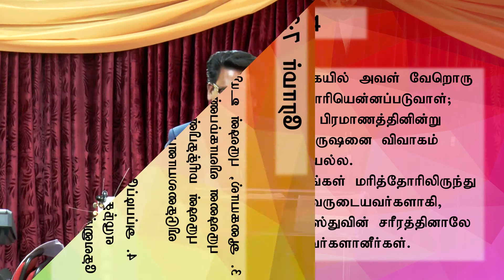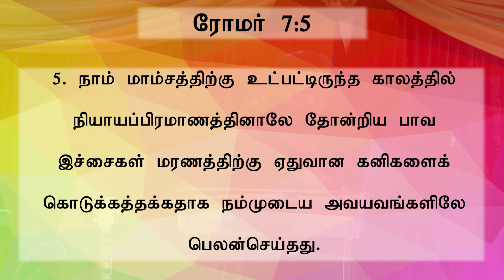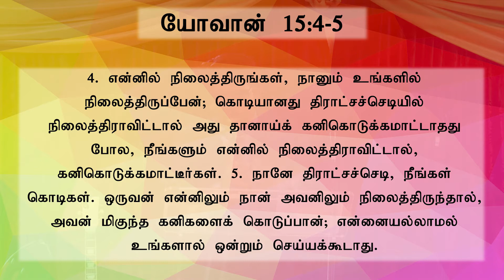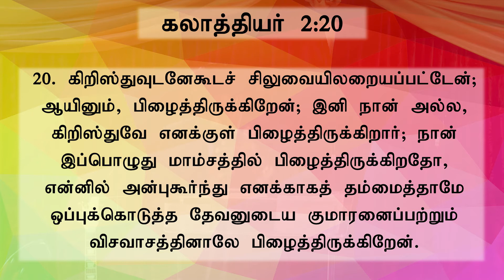Divorced from the world - உலகத்திலிருந்து விவாகரத்து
Sermon by Pr. Arul
Message:  Divorced from the world
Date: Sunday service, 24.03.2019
Venue: CLG, Croydon

35 Forge Lane
Hanworth
TW13 6UN